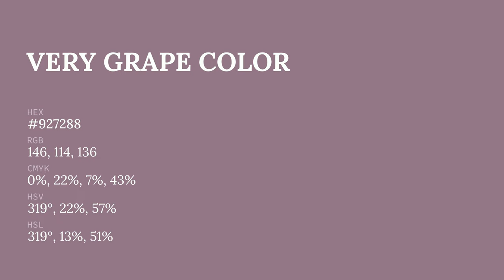Very Grape color #927288 hex color - Violet color - Cool color 927288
What color is Very Grape ? #927288 hex color - Violet color - Cool color 927288

Hex #927288 Color Code is also known as Very Grape color.